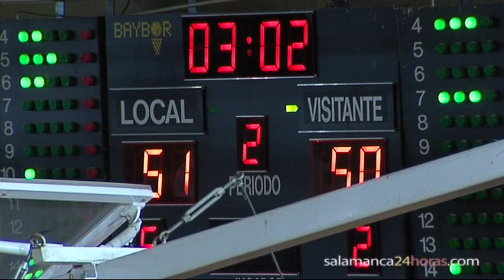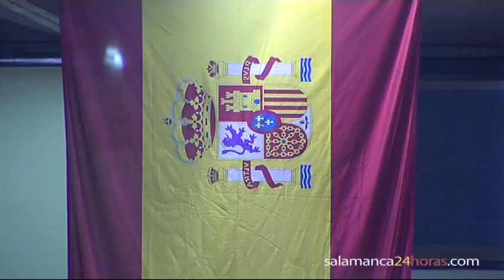Ambiente Avenida.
Imagen:Pedro Villar